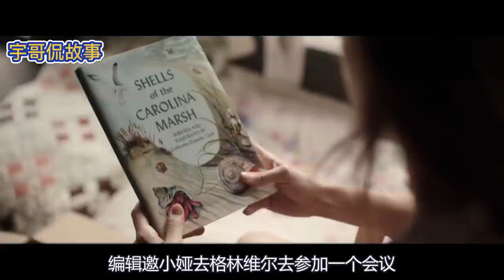【宇哥】2022年最新高分悬疑片，结局反转惊呆观众，这居然是部爱情片？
沼泽边发现一具无名尸体，身边没有任何指纹、脚印等痕迹，人们怀疑死者是被沼泽深处独居的怪女孩所害，真相随着女孩的身世一点点浮出水面，她真的是凶手吗？